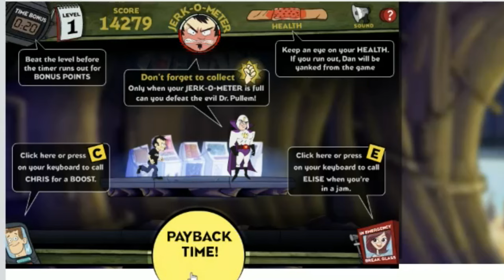Playing Dan VS This Game in 2024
Hey everyone welcome to the channel. My name is Gavin Marquis Prime in this video. I will be playing Dan VS This Game So Enjoy!